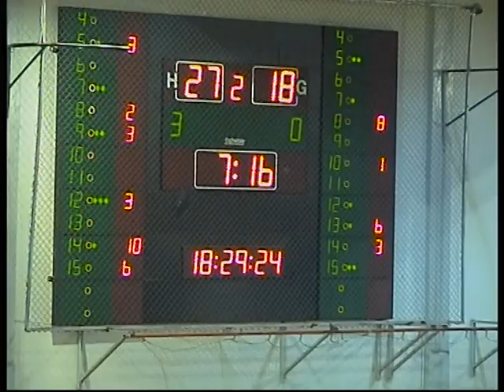Basket Ball Syria Altaliaa club vs Alwehda club 2010